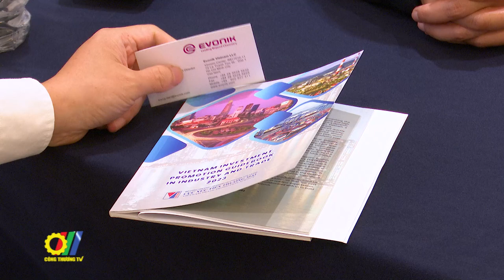Kết nối giao thương Việt Nam - Châu Âu thúc đẩy xuất khẩu xanh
Trong khuôn khổ Diễn đàn và Triển lãm Kinh tế xanh năm 2024 (GEFE 2024), "Hội nghị kết nối giao thương Doanh nghiệp Việt Nam - Châu Âu", do Bộ Công Thương phối hợp với Hiệp hội Doanh nghiệp Châu Âu tại Việt Nam (EuroCham) tổ chức, nhằm tăng cường hợp tác, giao thương giữa cộng đồng doanh nghiệp Châu Âu và Việt Nam. Hội nghị thu hút khoảng 150 đại biểu tham dự, bao gồm đại diện các địa phương, hiệp hội ngành hàng, các tổ chức xúc tiến thương mại trong và ngoài nước, các doanh nghiệp Châu Âu và doanh nghiệp Việt Nam…